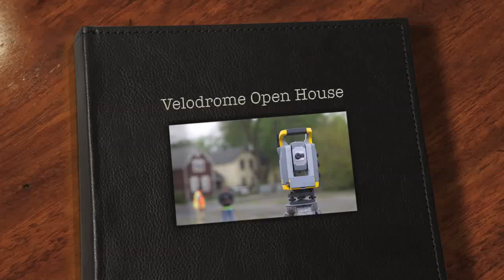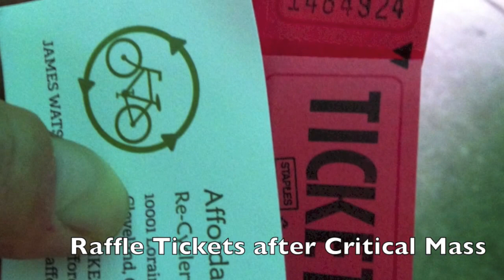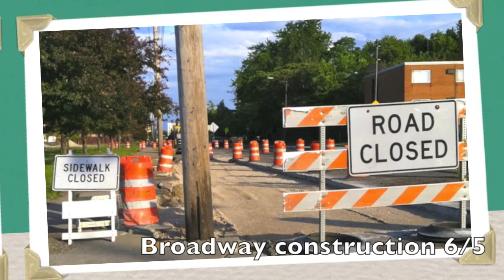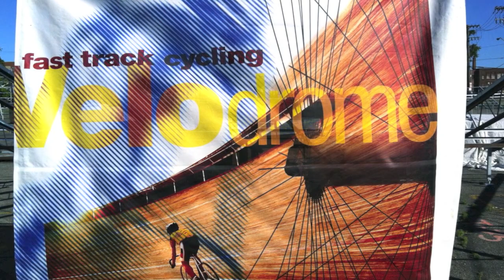Building the Cleveland Velodrome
Slideshow that was shown during Thursday's open house showing the track under construction.